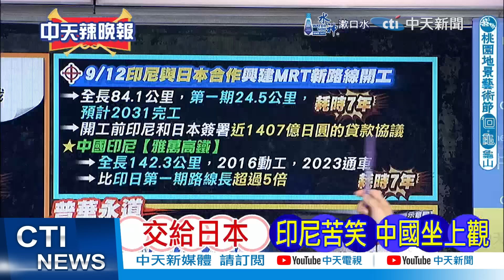「速度比中國慢5倍」印尼慌了 | 交給日本 印尼苦笑 中國坐上觀【麥玉潔辣晚報】精華版@中天新聞CtiNews